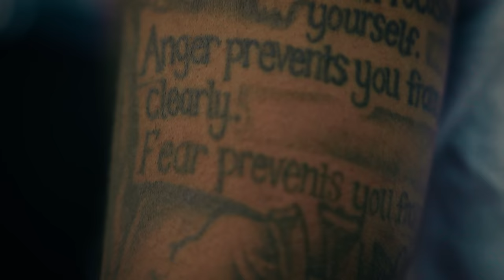MonstaGang Jose - REPO (Official Music Video)